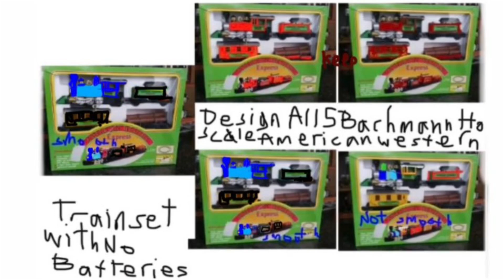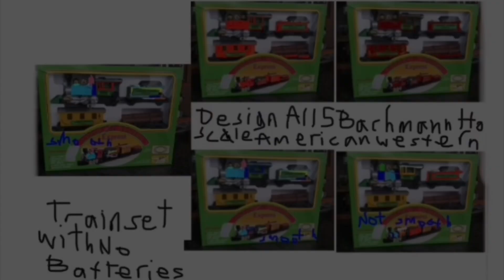Design 5 New Bachmann Ho Scale 2Reds&3Blues 5 American Western Express Train Set With No Batteries?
Design All 5 New Bachmann Ho Scale All 2 Reds In Dark Red & Light Red All 2 Reds & 1 With Not Perfect Blue One & 1 With Not Smooth Blue One & All 2 With Perfect Changing Light Blue Sky & Dark Blue Sea Boilers Cabs Black Tender Coal Cars With Black Passenger Coach Cars & Black Flat Cars In All 2 Regulars All 2 Blues & All 2 Smooth Changing Light Blue Sky & Dark Blue Sea Boilers Cabs Black Tender Coal Cars All 2 Blues In All 5 American Western Express Express Train Set With No Batteries-After Making All-& Tons-& Lots Of All The Money With All-& Tons-& Lots Of All The Money Jars All For Next Time?